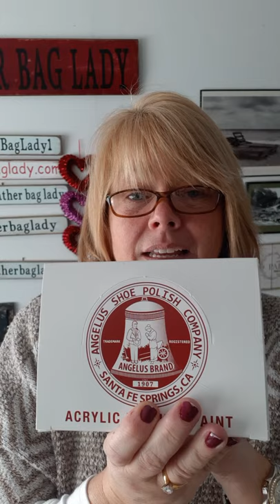Vintage Bag Experience #133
Mega load of bags today

Early 2000s The Trend

1980s red suede with chunky gold chain

1980s black short shoulder pouchette by Aldo

1980s patent red leather with tags still attached shoulder pouchette

1980s off white crossbody bag gettin ready for spring summer

1980s Brazilian made black leather bag

1990s black multi compartment bag with attached wallet

As always all bags are available in my Etsy store at

LeatherBagLady1